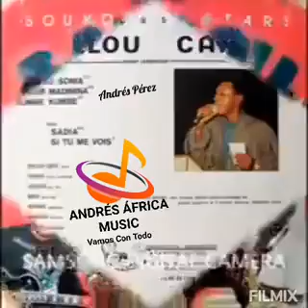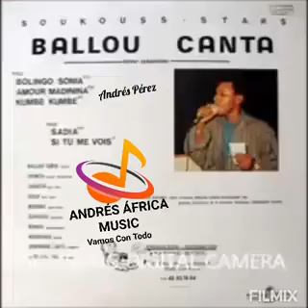Sadia Soukous Stars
Andrés África Music